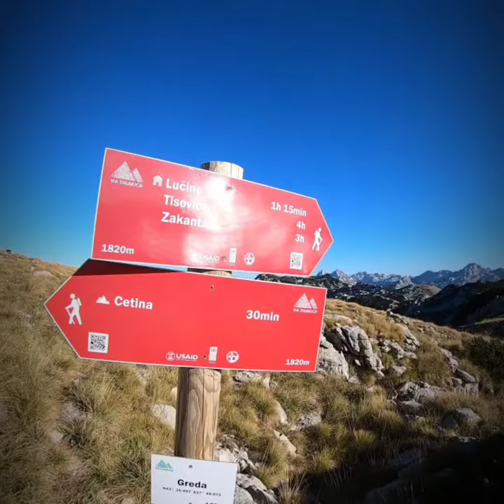Prenj - Cetina 1992m, BiH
26.oktobar 2019.
Glogošnica - Milanova koliba - Cetina